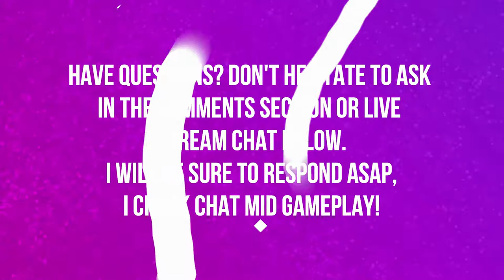NAZMIR | BATTLE FOR AZEROTH | PART 8 FINALE | WORLD OF WARCRAFT BATTLE FOR AZEROTH 🎮🎮🎮